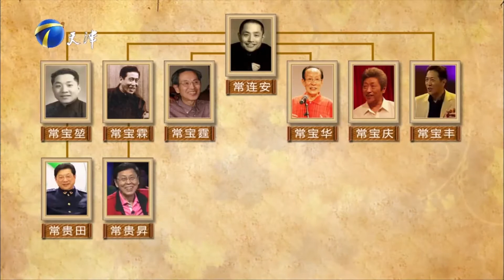常贵田讲述常氏相声历史，四代人出了14位相声演员丨笑礼相迎